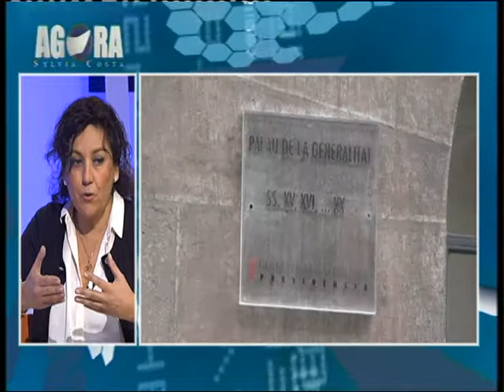Tertulia de actualidad 5-2-15